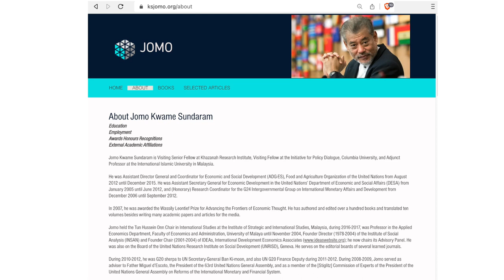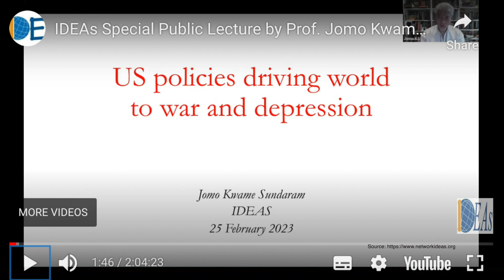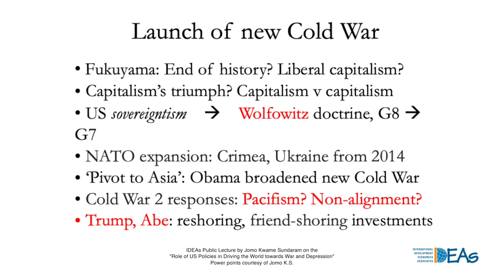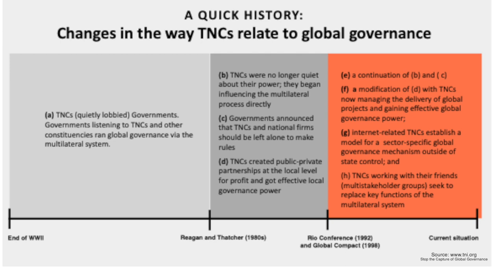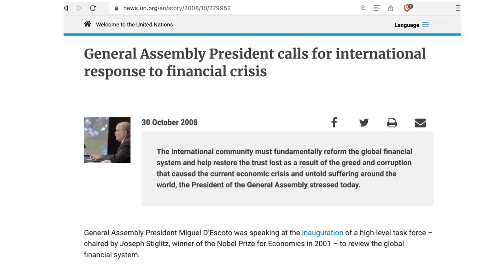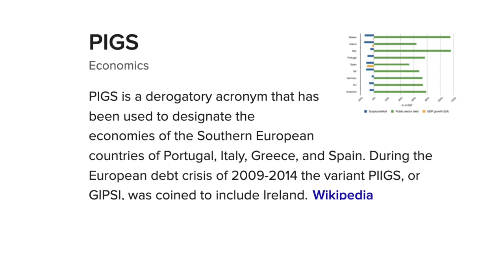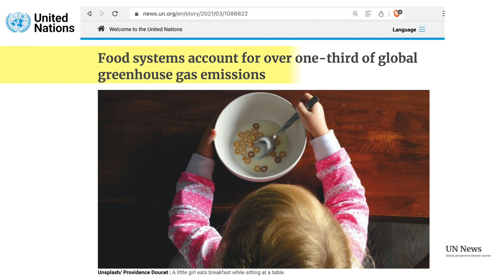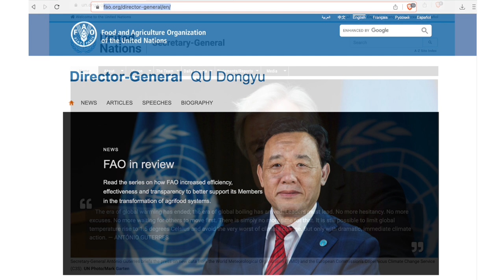NAM 2.0+G77 vs G7+NATO+OECD+WEF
Jomo K.S. warns US policies are driving the world to war and depression leaving developing countries with a strong vested interest to reconvene a new non-aligned movement and strengthen democratic institutions of global governance.